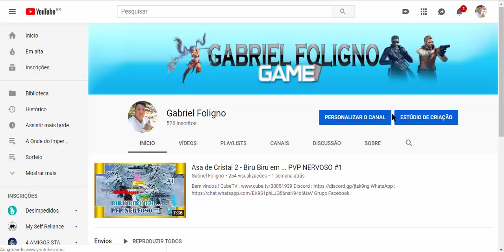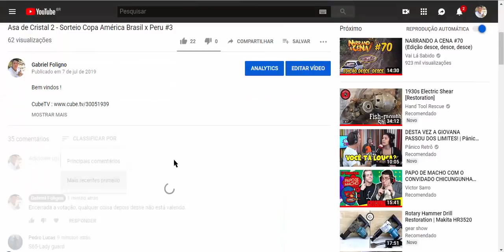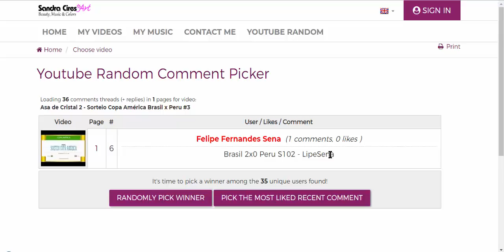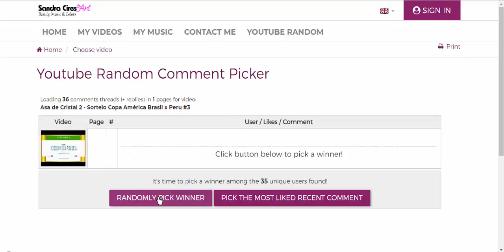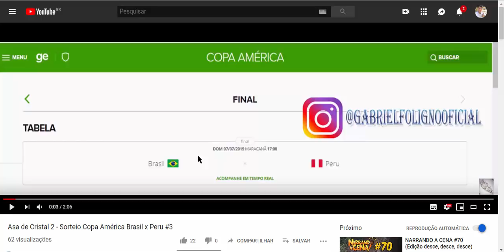Asa de Cristal 2 - Resultado de Sorteio Copa America Brasil 3x1 Peru #3